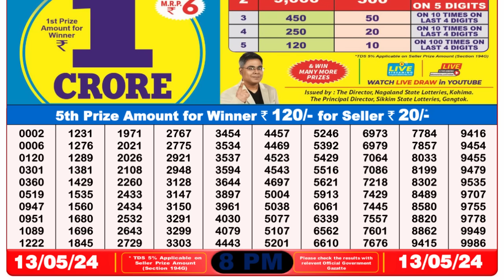🔴 Lottery Sambad Live 08:00pm 13/05/24 Evening Nagaland State Dear Lottery Result Pdf Download